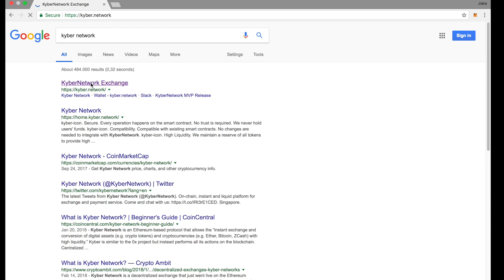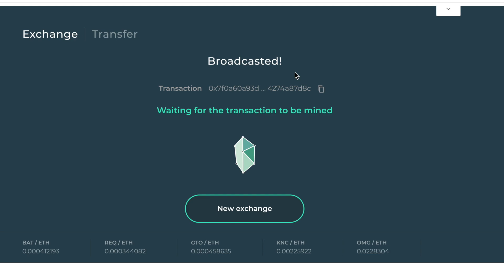Kyber Network Exchange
This video shows how Kyber Network exchange works.

My KNC address:
0xa6b14d01d56f9556eeb5ba85fc29c9374f6a2081

My BTC address:
1HvdYRorZY2NG39rcLGjhop7TmDaoPQ67E